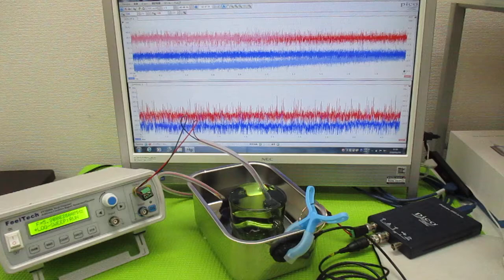音と超音波の組み合わせ技術 ultrasonic-labo